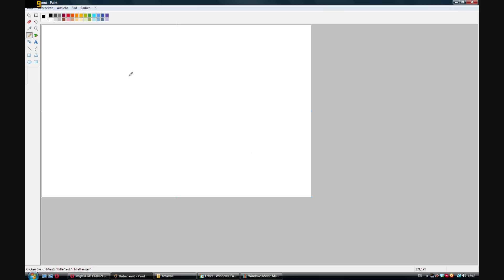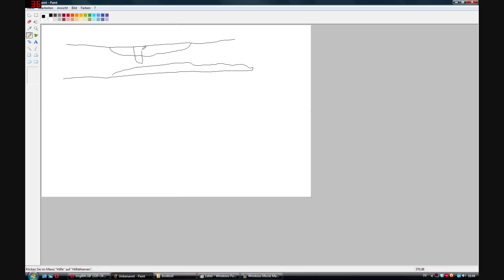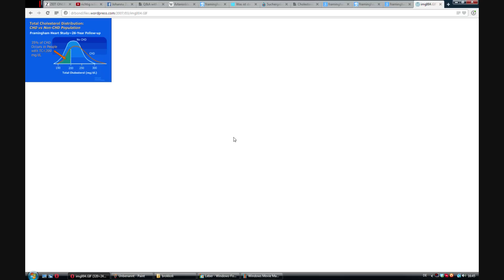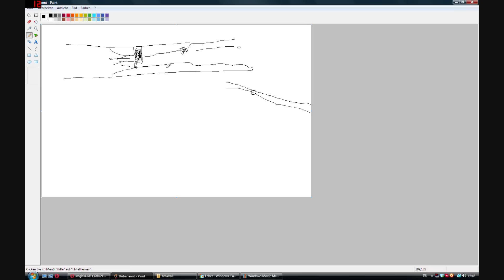Wodurch entstehen eigentlich Herzinfarkt und Schlaganfall?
Leider gab es bei der Erstellung des Videos kleine technische Schwierigkeiten,aber passt schon ;D wenns zu sehr aufn Sack geht, informiert mich,dann mach ichs echt neu! :)